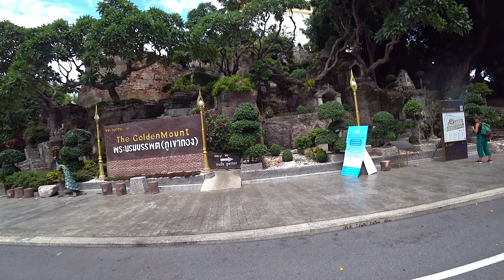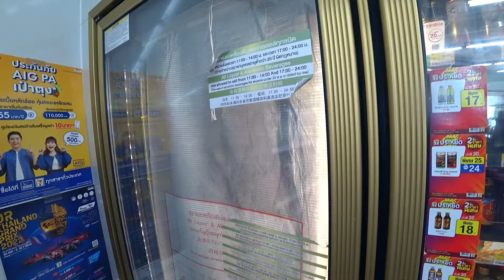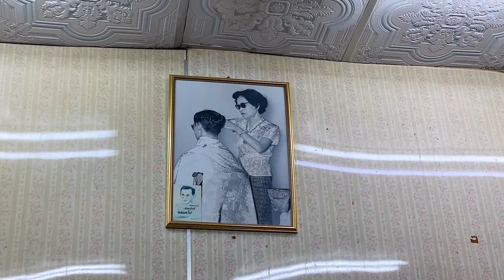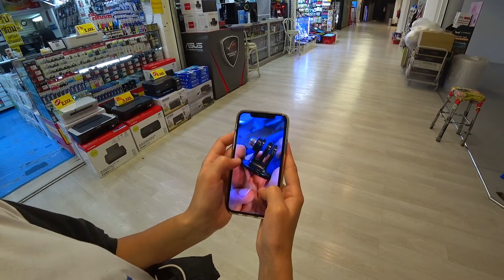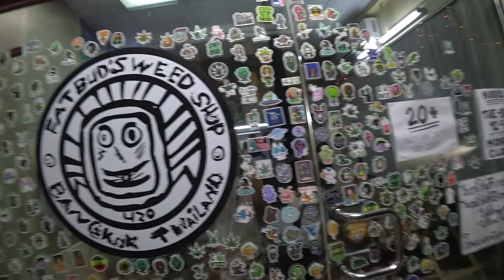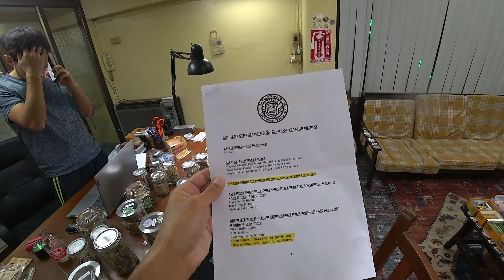Сняли Леди-боя! Таиланд сегодня: лигалайз, еда, цены...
Поддерждать кругосветное путешествие:
Поддержать проект напрямую (без комиссий):
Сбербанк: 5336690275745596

Ваши деньги помогут развитию канала и пойдут на такие расходы, как технические нужды и на рекламу для продвижения.

Ребятки, поддержите, пожалуйста, этот видосик (лайк/дизлайк, коммент (критика тоже приветствуется)), а так же очень важно удержание на ролике, и, для самых отважных, репост в соц. сети или можете просто отправить друзьям - так, к сожалению, работает ютуб, основываясь на этом он продвигает (или нет) авторов, а в самом ролике просить как-то не всегда уместно, но знайте, я всегда надеюсь на вашу помощь...

Вы находитесь на канале "делайчёхочешь", а мы двое ребят из провинции, которые путешествуют по-миру с минимальным бюджетом и на разных видах транспорта.

Приятного аппетита!